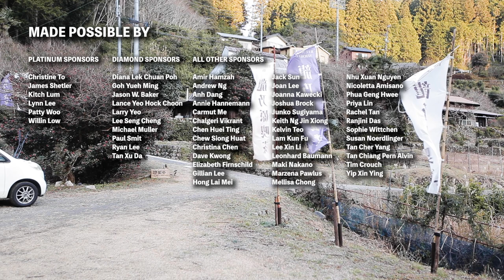Harvesting Miscanthus Reeds For A Thatched Roof (Coming in 2023)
Work is underway at the future Ryunohara Hatago, and I harvest kaya (miscanthus reeds) for a future goat house or chicken coop.

Sign up for the newsletter at ryunohara.com

Send mail:
Ryunohara
523 Hiroihara, Ryujinmura,
Tanabe-shi, Wakayama Prefecture
Japan 645-0523

About Ryunohara: Ryunohara is a kominka cafe nestled deep in the mountains of Ryujinmura, Wakayama Prefecture. We make our own tea from wild tea plants, and serve it at Ryunohara Kissa, where you'll also find a small library of books about Japanese culture. We also serve Singaporean Hainanese satay skewers alongside stewed meats, fried rice, and other dishes that showcase ingredients from across the Kishu region. The two buildings on the property are traditionally-built 60 and 120 year-old farmhouses.